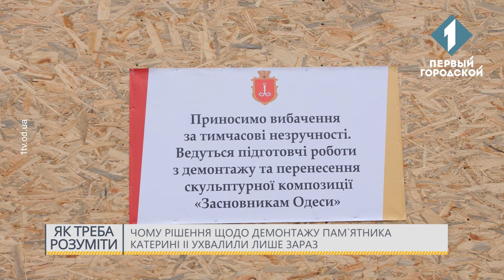Чому рішення щодо демонтажу пам’ятника Катерині ІІ ухвалили лише зараз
Чому рішення щодо демонтажу пам’ятника Катерині ІІ ухвалили лише зараз розповідає депутат Одеської міськради Петро Обухов.